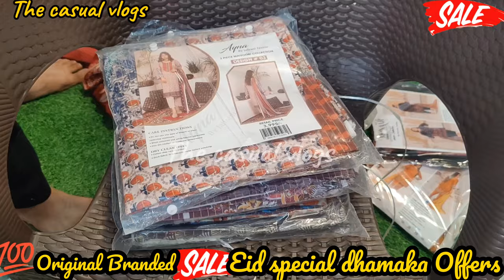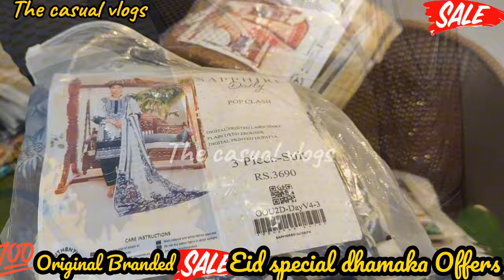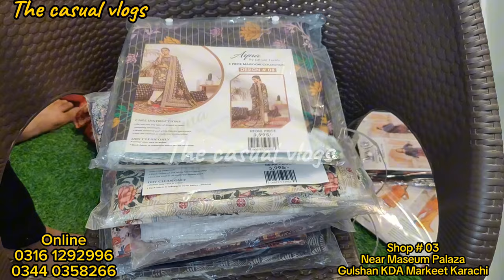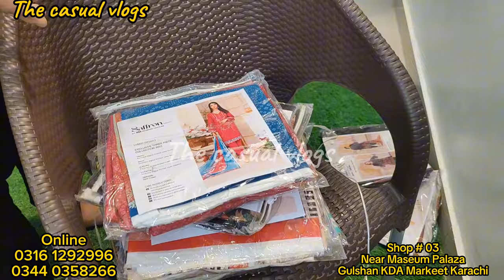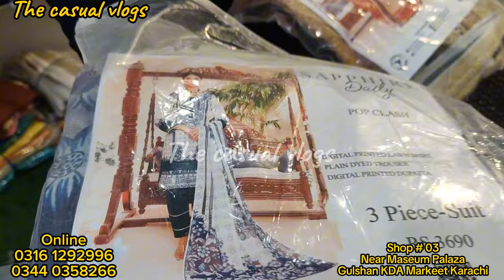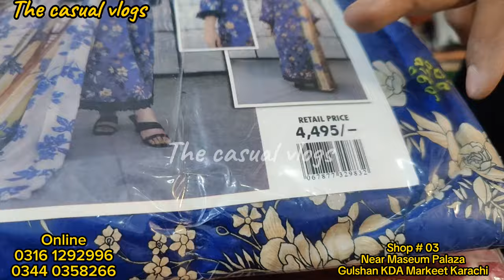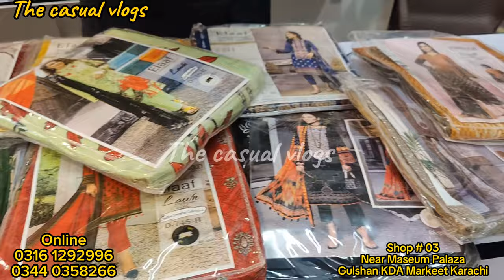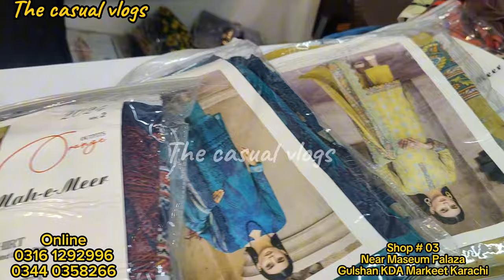🔥🔥Eid Special 50% OFF Sale🔥🔥 Original Zesh-Orange | Hadi Fabrics New Video | Chikankari Boring Work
Collaboration
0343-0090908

pakistani suits in wholesale price,
100 original branded clothes wholesale, designer clothes wholesale suppliers, wholesale branded clothing suppliers,
zara brand clothes wholesale market,
karol bagh ladies suit wholesale market, designer boutique suits wholesale,
online ladies suit wholesale,
pakistani dress design 2023,
pakistani dress,
dress design 2023,
pakistani clothes,
kurta set haul,
pakistani suit,
pakistani suit design,
pakistani clothes online shopping,
karachi ladies suit wholesale market,
alkaram mahila,
alkaram milo,
khaadi,
khaadi sale,
khadi clothes newW collection,
khadi suit,
alkaram summer collection 2023,
al karam al arabi catering services kuwait,
al karam lawn colection,
guntur karam shirt,
alkaram auto,
guntur karam outfit decode,
karam sale,
alkaram sale 2023,
all karam song,
alkaram studio new arrivals 2023,
khaadi recipe,
khaadi sale 2023,
khaadi pret,
khadi brand,
designer replica master copy suit in wholesale rate,
diffrent between brand and master raplica 2020,
maria b master replica,
pakistani designer master replicas,
brand master copy suits factory in faisalabad,
branded dress vs master copy replica,
maria b master replica shops in karachi
karachi wholesale cloth market,
how to cancel order on khadi natural,
khaadi winter collection 2022,
master replica,
master king replica,
brands replica store,
master replica suit,master replica dresses,
all brands master replica,brands master replica in low price,
master replicas,
wholesale market,
khaadi sale,
khaadi,
khaadi sale today,
khaadi lawn 2023,khaadi lawn sale 2023,
khaadi pk,
khaadi sale 2023,
khaadi online,
khaadi summer sale,
wholesale cloth market,cloth wholesale market,
khaadi lawn,
khaadi pakistan,